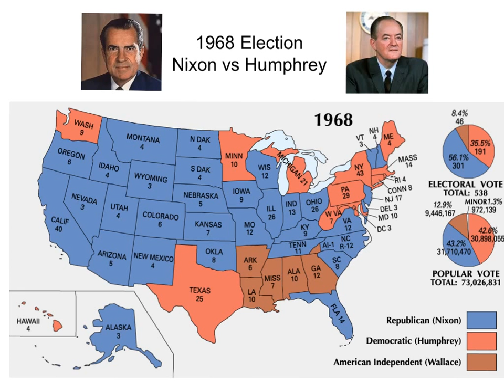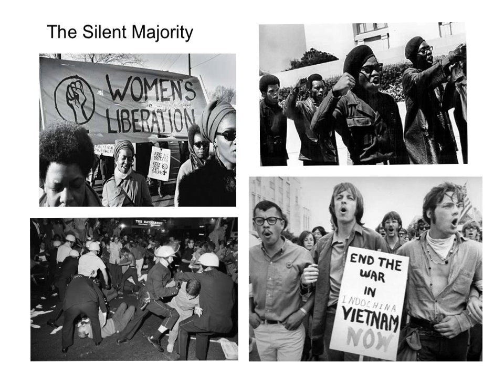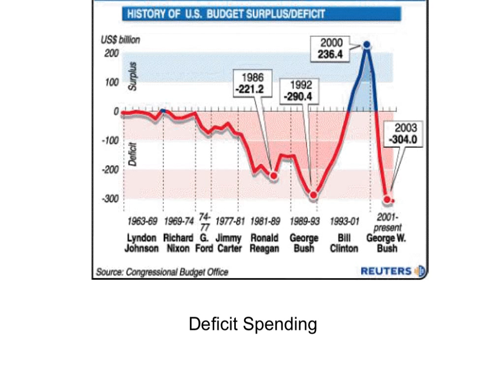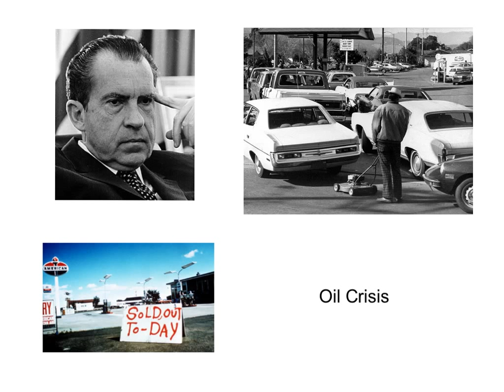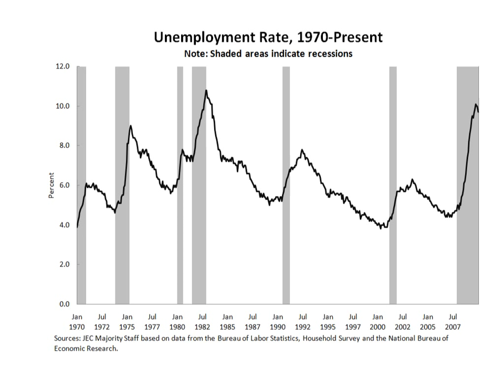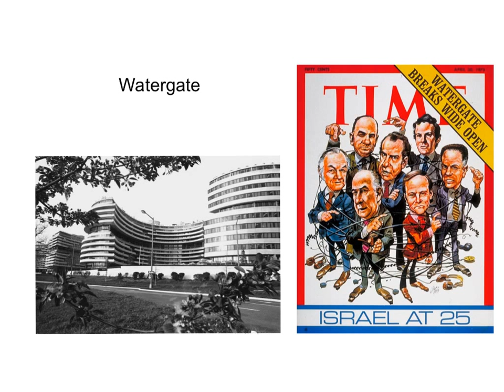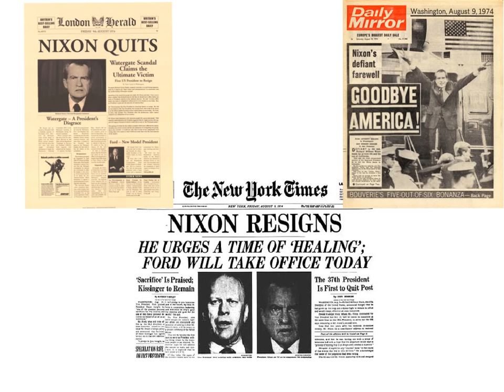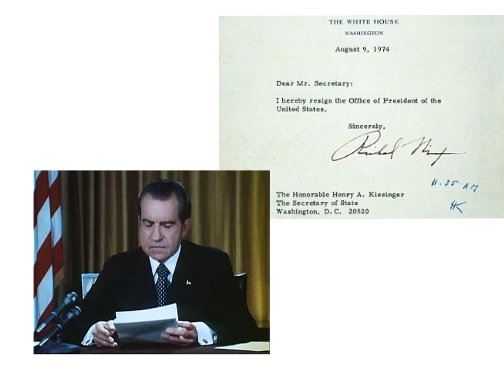31-2 Nixon's Domestic Policies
This episode deals with issues inside the US that President Nixon dealt with. Topics include revenue sharing, the silent majority, oil crisis, deficit spending and Watergate.